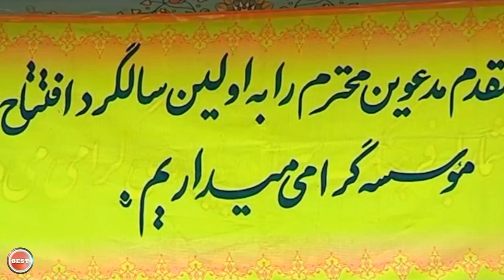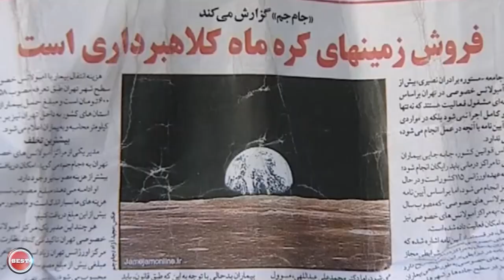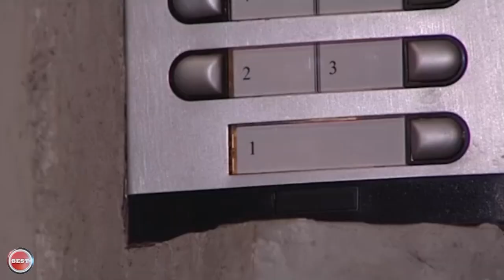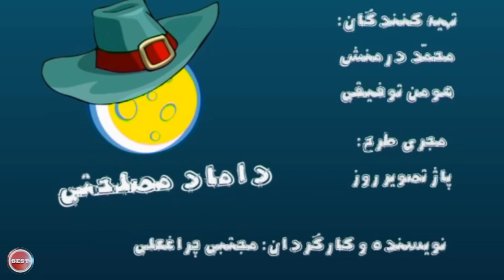ابوالفضل پورعرب و شیوا خنیاگر در فیلم داماد مصلحتی | Damade Maslehati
فیلم سینمایی داماد مصلحتی - کامل

خلاصه داستان
دو باجناق با نامهای سیروس و هوشنگ طی یک کلاهبرداری عجیب ، قصد داندزمین های کره ماه را پیش فروش کنند !

بازیگران
ابوالفضل پور عرب ، عبدالرضا اکبری ، محمدرضا داوود نژاد،مهوش وقاری ، افسانه ناصری ، شیوا خنیاگر ، ،

کارگردان: مجتبی چراغعلی
تهیه کننده: محمد درمنش، هومن توفیقی
نویسنده:مجتبی چراغعلی

Synopsis
Two idiots named Cyrus and Houshang intend to pre-sell the lunar lands in advance during a strange scam!

Cast
Abolfazlpour Arab, Abdolreza Akbari, Mohammadreza Davoodnejad, Mahvash Vaghari, Afsaneh Naseri, Shiva Khaniagar,,

Production: 2011

Director: Mojtaba Cheraghali
Producer: Mohammad Darmanesh, Hooman Tofighi
Author: Mojtaba Cheraghali

کانال رسمی محمد دورمنش در یوتیوب
محمد درمنش کارگردان و تهیه‌کننده سینما و تلویزیون است.
کلکسیونی از بهترین فیلم‌ها و سریال‌ها

This is the official YouTube channel of Mohammad Dormanesh.
Mohammad Dormanesh is a film and television producer and director.